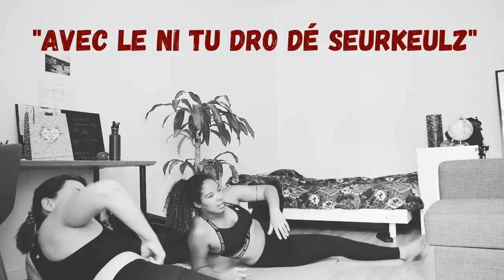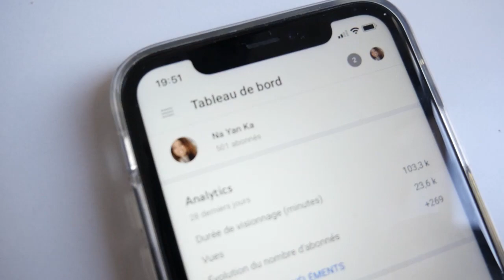Welcome to notre monde during 7 jours | Racisme ordinaire, jokes, bouffe, campagne et + | Na Yan Ka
Pour me soutenir tu peux :
- PARTAGER cette vidéo si tu penses qu'elle est utile ou peux intéresser quelqu'un, ça c'est ça m'aide énormément, et ça permet de faire grandir ma chaîne et ma communauté!
- Regarder une publicité de quelques secondes sur mon Utip : Utip
c'est gratuit pour toi et ça m'aiderait beaucoup!